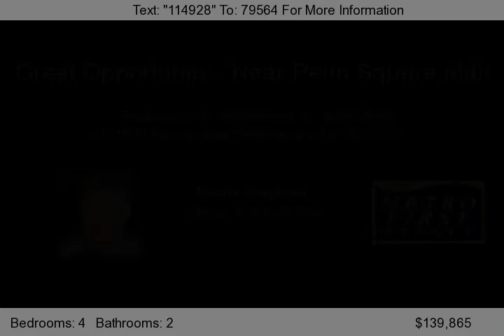4416 N Barnes Ave, Oklahoma City, OK 73112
VERY NICE HOME W/ NEWER HVAC. WELL MAINTAINED HOME. QUIET CUDESAC LOCATION, HUGE BACKYARD, NEAR PENN SQUARE MALL INTERSTATE 44. The 4th Bedroom * 2n d living room would make great hobby room & office.